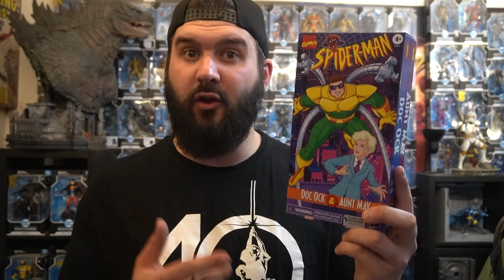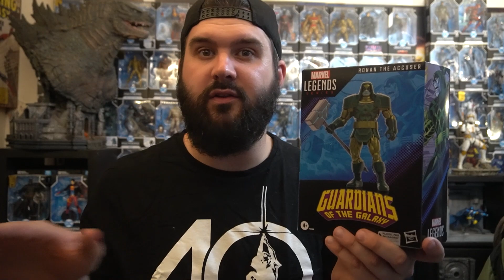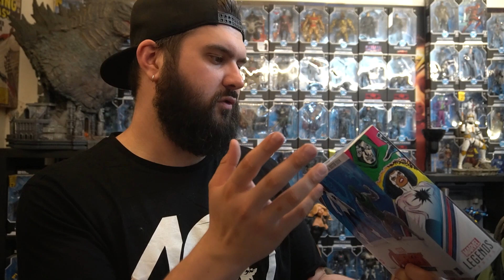"Planetsfigs" Marvel Legends Hasbro ALL THE TIME !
Spécial Action Figure Mattel, Hasbro, McFarlane et bien d'autres !